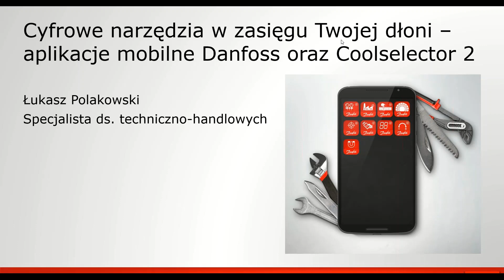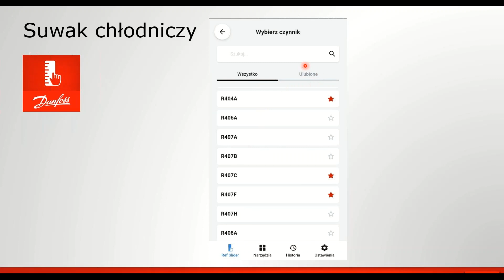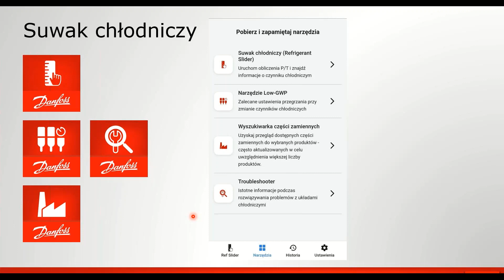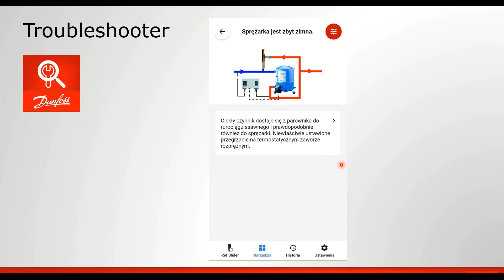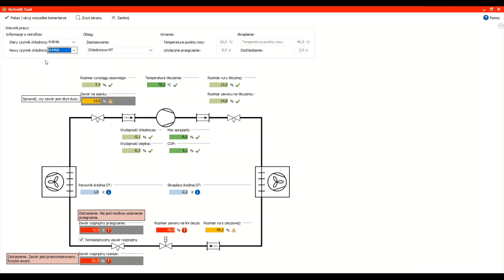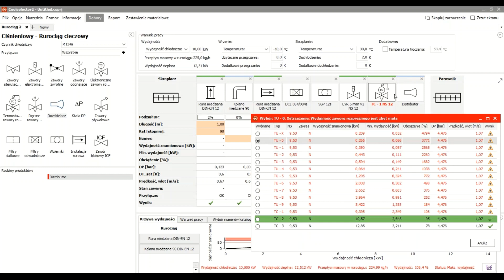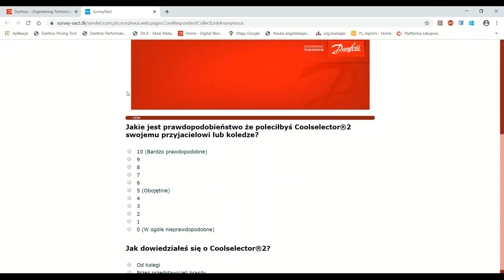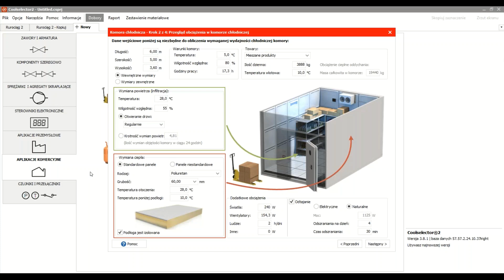Cyfrowe narzędzia w zasięgu Twojej dłoni - aplikacje mobilne Danfoss oraz Coolselector 2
🎬 W dobie digitalizacji smartphone, który zazwyczaj każdy z nas ma w zasięgu ręki, jest nie tylko narzędziem komunikacyjnym, ale także pomocnym w naszej codziennej pracy. Podczas szkolenia prezentujemy aplikacje mobilne firmy Danfoss dedykowane specjalistom chłodnictwa i klimatyzacji. Dodatkowo wskazujemy jak w programie Coolselector 2, prawidłowo dobrać armaturę Danfoss i wygenerować listę komponentów.

📋 Agenda:

Aplikacje mobilne Danfoss:

• Suwak chłodniczy (Refrigerant Slider) (07:18)
• Narzędzie LowGWP (LowGWP Tool) (14:55)
• Wyszukiwarka części zamiennych (Spare Parts) (17:36)
• Troubleshooter (19:57)
• Magnetic Tool (22:12)

Coolselector 2:

• Retrofit tool (25:54)
• Dobór komponentów (32:11)
• Wykresy czynników chłodniczych (42:19)

📲 Pobierz aplikacje Coolselector 2:
- wersja instalacyjna: